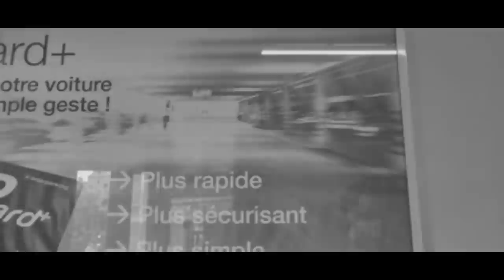Men koman anivèsè maryaj nou pase/Anpil bèl moman inoubliyab ak madanm mwn❤